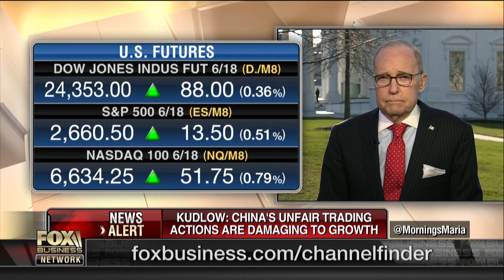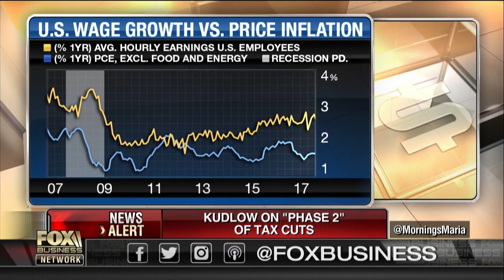Larry Kudlow on economy: It's possible to be in 3%-4% growth zone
National Economic Council Director Larry Kudlow on the Trump administration's trade policies, the outlook for economic growth and a potential 'phase two' for tax cuts.